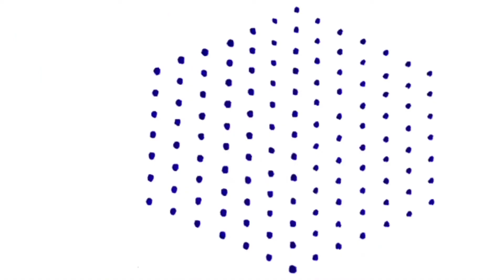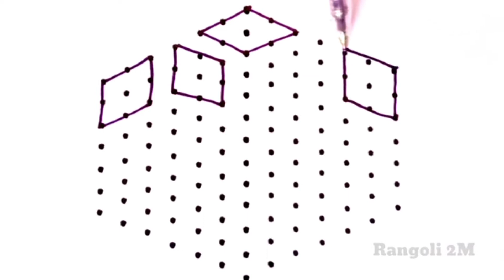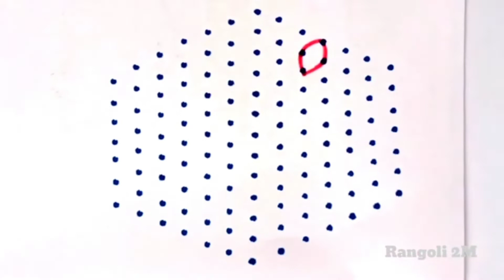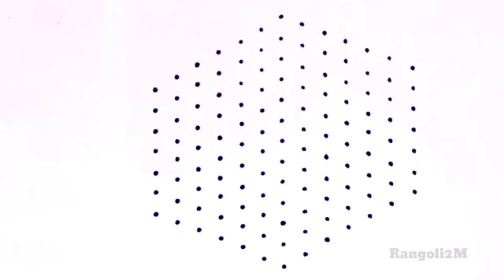8 Beautiful 13-7 Rangoli Art Designs|Rangoli2M|easy dots rangoli|simple rangoli designs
deepavalirangoli diwalikolams Deepammuggulu easyrangoli Rangoli2M dotskolam chukkalamuggulu dotkolams fridaykolams dotkolam shivaratrikolam shivaratrirangoli ugadikolams rangoli muggulu kolams sankrantirangoli sankrantikolam dhanurmaasakolams pongalrangoli bhogikundalamuggulu diwalikolam deepawalikolams#deepavalirangoli deepammuggulu easyrangoli Navaratrimuggulu GaneshChaturthirangoli Ganeshfestivalmuggulu Gauripoojarangoli Gowrifestivalrangoli navaratrikolam deepavalimuggulu deepammuggulu Kolam ranggulu DipawaliRangoli DeepamMuggulu SankranthiSpecialRangoli PongalRangoli#15-8Muggulu#simplekolam#dotrangoli#15-1chukkirangoli#SimpleRangoliDesigns#8-1EasyRangoli#kolam#latestrangolidesigns#festivalrangoli#7-4muggulu#dailykolam#dailyrangolidesigns#Fridayrangoli#flowerrangoli#Rangoliwithdots#latestkolangal#rangoliart#dotsmuggulu#easyrangoli#simplerangoli#easyandsoimplerangoli#Rangoli#beginnersrangoli#newrangolidesign#newrangolidesigns#rangolibook#Rangoli2M#2022rangoli#Sankrantirangoli#Onamrangoli#Pongalrangoli#ugadirangoli#rangoli#Pongalpotmuggulu#PongalpotKolam#SankranthiKolam#RangRangoli#TopRangolis#BeautifulRangoli#Superrangoli#RangRangoli#MakeRangoli#DailyRangoliDesigns#RangoliAramane#rangolimaking#VinayakaChaturthirangoli#Gaurifestivalrangoli#Ganeshfestivalrangoli#Navratrimuggulu#GaneshChaturthirangoli#Ganeshfestivalmuggulu#Gauripoojarangoli#Gowrifestivalrangoli#navaratrikolam#deepammuggulu#Kolam#rangoli#chukkalamuggulu#DipawaliRangoli#DeepamMuggulu#SankranthiSpecialRangoli#PongalRangoli#15-8Muggulu#simplekolam#dotrangoli#15-1chukkirangoli#SimpleRangoliDesigns#8-1EasyRangoli#kolam#latestrangolidesigns#festivalrangoli#7-4muggulu#dailykolam#dailyrangolidesigns#Fridayrangoli#flowerrangoli#Rangoliwithdots#latestkolangal#rangoliart#dotsmuggulu#easyrangoli#simplerangoli#easyandsoimplerangoli#Rangoli#beginnersrangoli#newrangolidesign#newrangolidesigns#rangolibook#Rangoli2M#2022rangoli#Sankrantirangoli#Onamrangoli#Pongalrangoli#ugadirangoli#rangoli#Pongalpotmuggulu#PongalpotKolam#SankranthiKolam#RangRangoli#TopRangolis#BeautifulRangoli#Superrangoli#RangRangoli#MakeRangoli#DailyRangoliDesigns#RangoliAramane#rangolimaking#VinayakaChaturthirangoli#Gaurifestivalrangoli#Ganeshfestivalrangoli#Navratrimuggulu